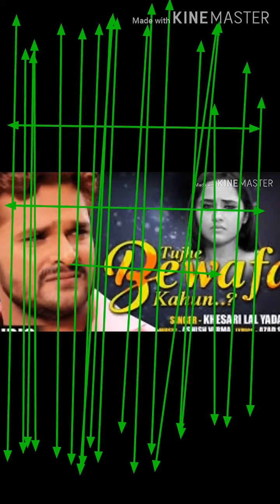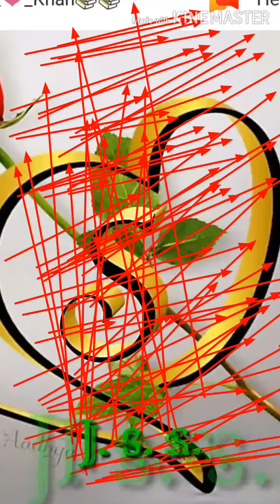Said song gam bara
Dj rimix  song